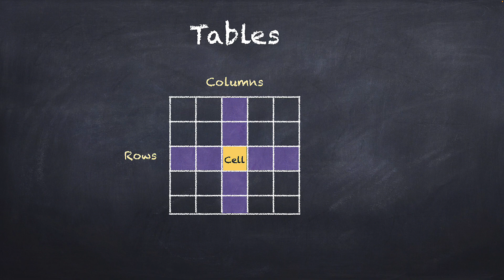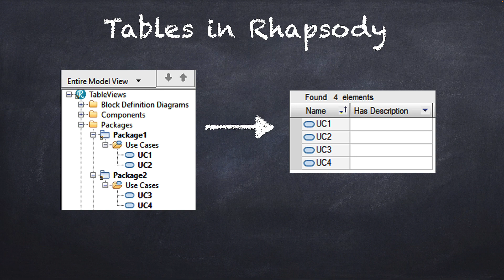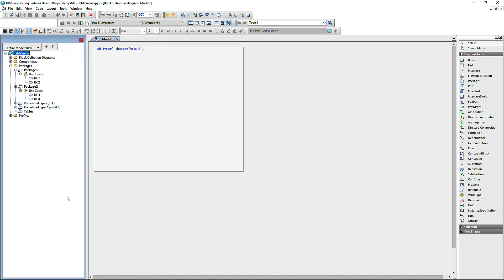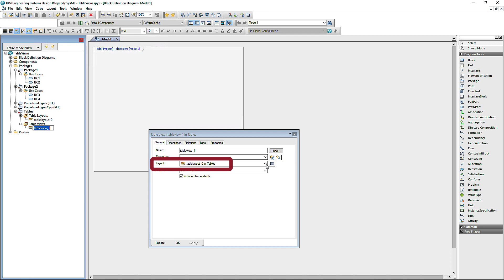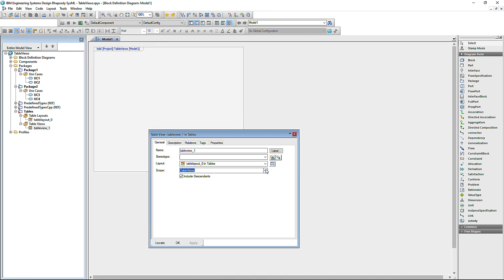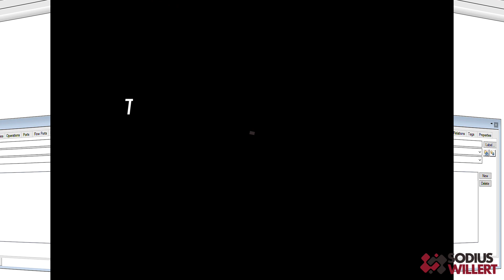Using Tables in IBM Rhapsody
📌  Tables are an extremely helpful feature in IBM Rhapsody, and this video shows how to leverage them. Tables allow you to visualize a set of model elements from any model in IBM Rhapsody in a customized table view. Those table views can be defined by the user as needed (using table layouts), and the columns and cells will be automatically populated with model elements that meet the table layout definition. Table layouts can be modified, reused, adapted as needed, opening an easy and fast path to visualizing (and modifying) a specific set of model elements.

Video chapters
0:00 – Intro
2:37 – Table Layouts
4:33 – Table Views

Related links

🔴 About SodiusWillert:
SodiusWillert is a global software tools vendor specialized in developing powerful extensions for leading systems and software engineering tools. We help customers in highly regulated industries deliver products to market faster by integrating their engineering tools, boosting engineers' productivity, and fostering team collaboration.